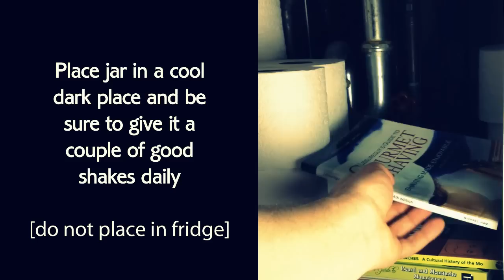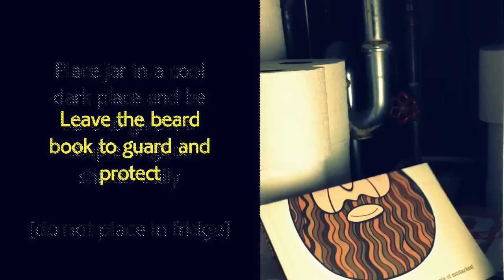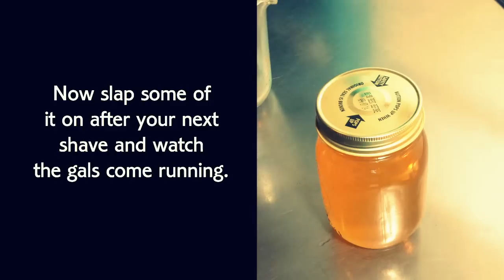"How to Make Bay Rum Aftershave" w/ Douglas Smythe of Phoenix Shaving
No time To Make It? Buy Some Of Atomic Age Bay Rum

Learn how to make a soothing, moisturizing Bay Rum Aftershave from How to Grow a Moustache!
[AS should be used within 6 weeks. To extend life add 12 drops grapeseed  extract and or Vitamin E (1/4 tsp)